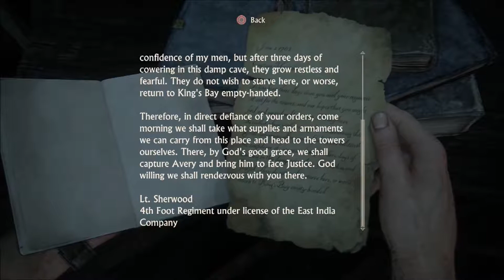Uncharted 4 pt 16 Off Roading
This is bound to be fun... *Sarcasm*